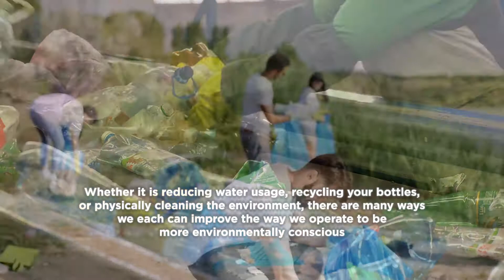Happy Earth Day from PJRFSI!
This earth day, it is more important than ever to think about how we impact the planet.

PJRFSI offers environmentally friendly programs like USDA Organic, Sustainability and Supply chain to reduce waste. These programs aim to help companies reduce their overall carbon footprint by establishing internal processes to track and ensure the efficient usage of resources and management of waste. To learn more about these standards, visit our